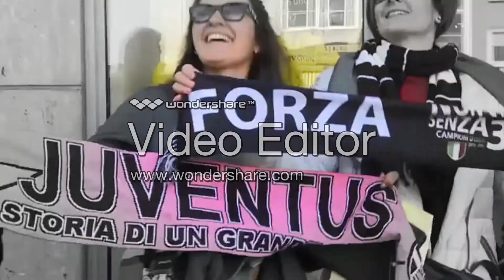Juventus & Champions League-When Football Becomes Magic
Song -Coldplay: A Sky Full Of Stars